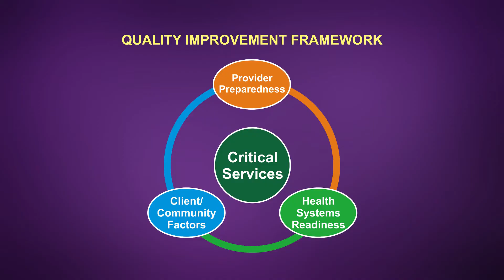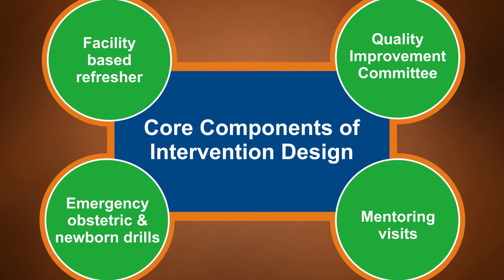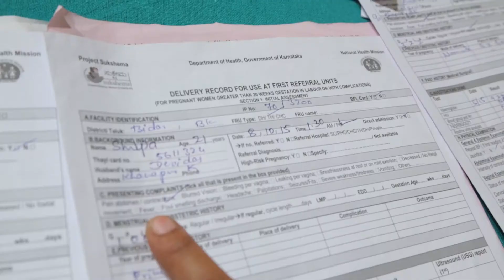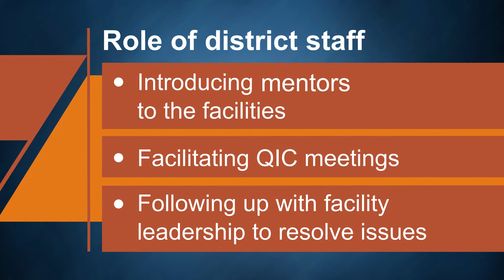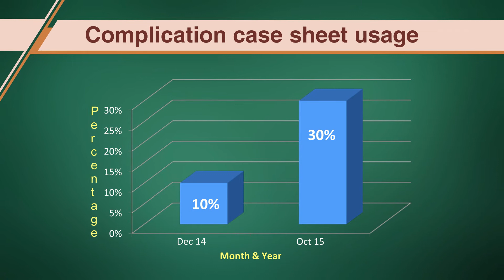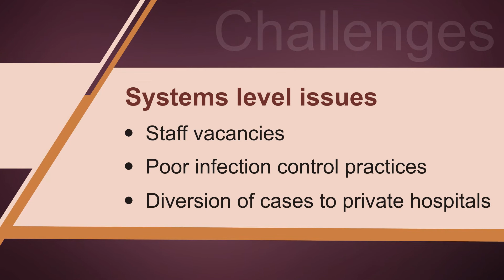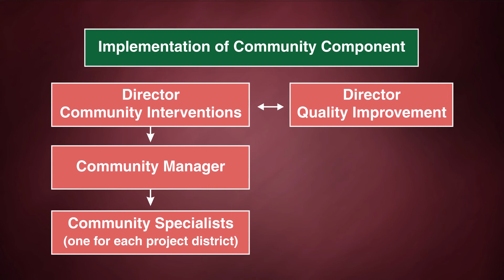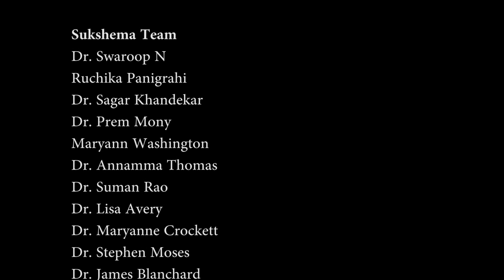Improving Maternal and Newborn Health Services at First Referral Units in Northern Karnataka, India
The quality improvement intervention at select First Referral Units (FRUs) in Northern Karnataka, India, aims to improve quality of maternal and newborn health services. At the facility level the intervention incorporated components of facility based skill refresher, setting up in-house quality improvement committee, emergency drills and regular mentoring visits by a pair of doctor (specialist)-nurse mentors. The involvement of community through facilitating enhancement of community participation and ownership is critical to bridge facility and community and results in enhanced MNH services.